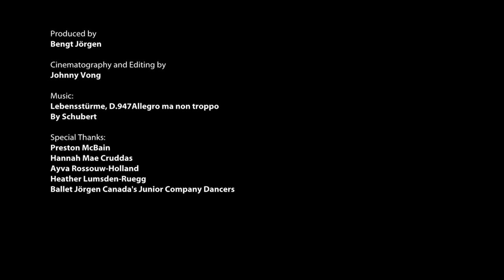Ballet Jörgen Canada's Junior Company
Ballet Jörgen Canada's Junior Company is among the only programs of its kind. Performers from all around the world are entered into a simulated professional company.  This simulated company bridges the gap between training and professional work in an original format that places salaried dancers alongside talented prospectives. All of the dancers learn repertoire and create new works while taking ballet and modern classes as a professional company. The entirety of the 5-week program is oriented around intensive training to simulate the life of a professional performer. The students and professional dancers who comprised this year's Junior Company were from Cuba, Japan, Malaysia, Canada, and the United States. "Our goal is to give participants a chance to gain the unique experience and poise that comes from working in a professional ballet company." -- Bengt Jörgen, Artistic Director & CEO